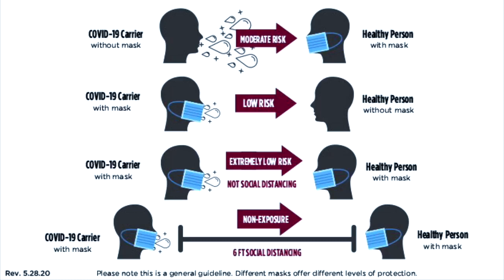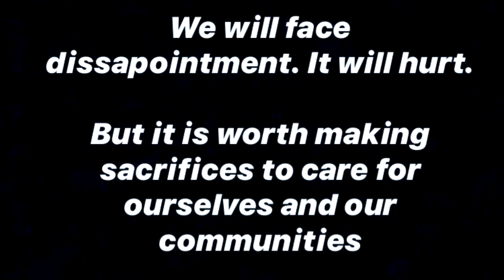38: Perspectives Across Generations for Getting Through the Pandemic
Hope Communities resident Melissa Flores, who graduated from high school this year, joins us for a look at the pandemic from a Gen-Z perspective. Melissa offers good advice for coping with the new reality.